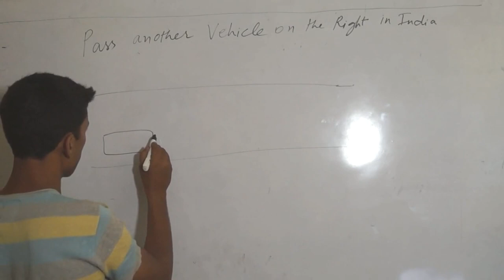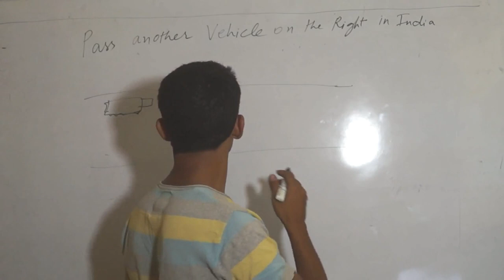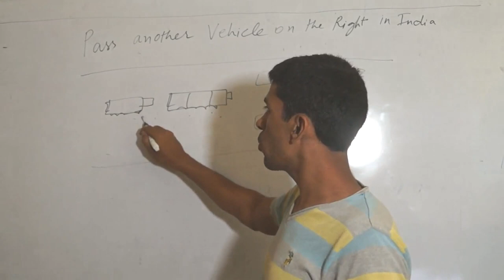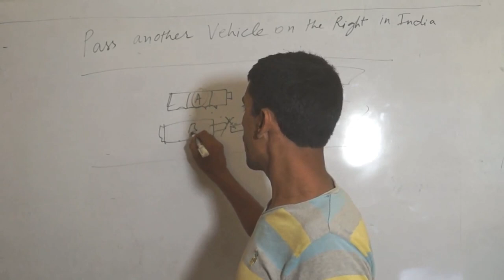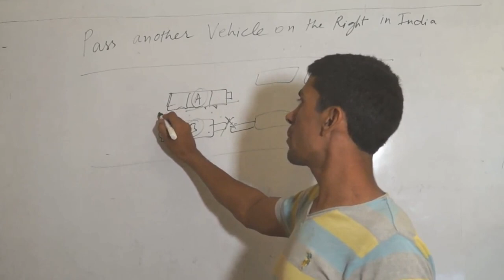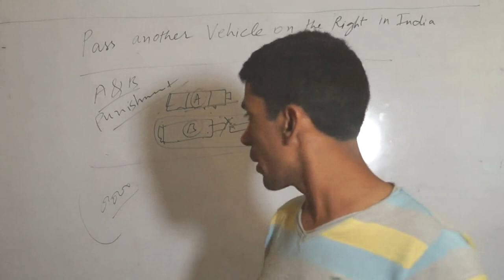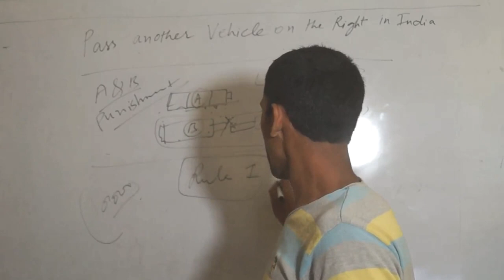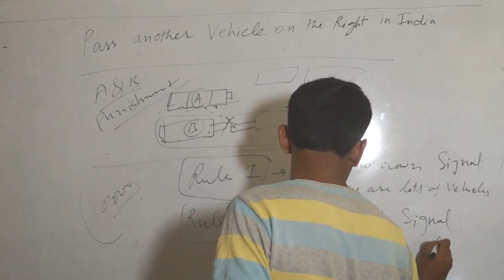Pass Another Car on the Right in India | 2 Best Rules | Hindi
If you want to pass another car which is giving you the horn, please follow two rules before passing another car on the right in India

Rule 1. If there are less space and lots of vehicles are coming just your front, you must give slow down signal.

Rule 2. If the road is clean and without any traffic and you want to keep slow than previous car, then, give the signal of passing and slowly go to the left of road and help other to overtake your car from right.